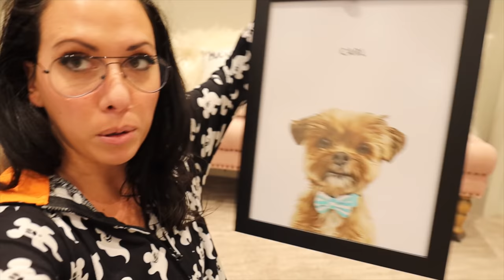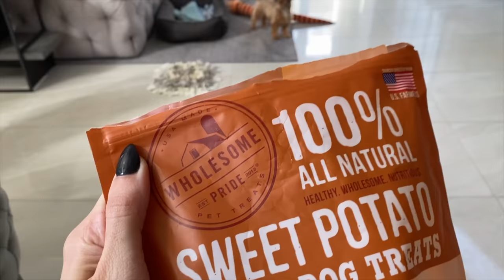A Day in the Life | Carl the Dog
I know im bias but one of the CUTEST puppies on the planet wanted a feature video. So here we are.
A Day in the Life of Carl the Dog